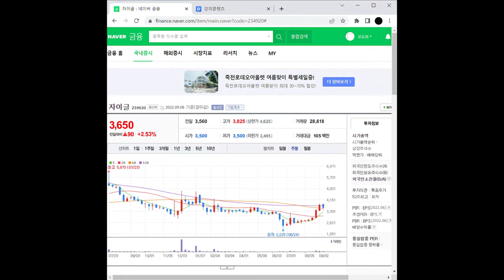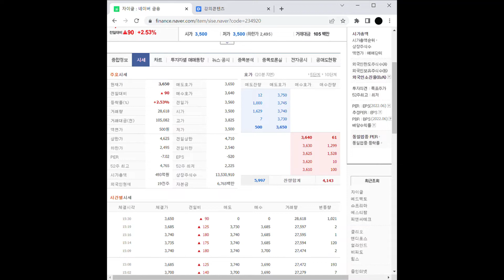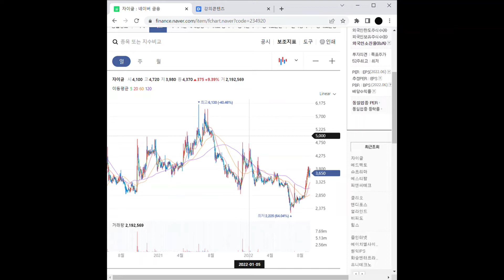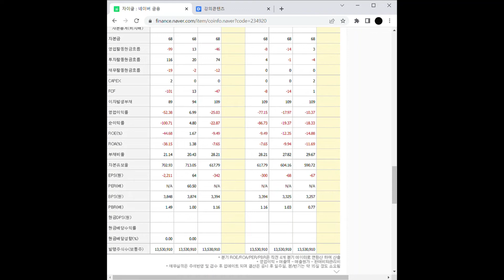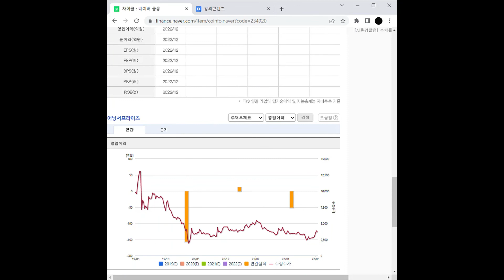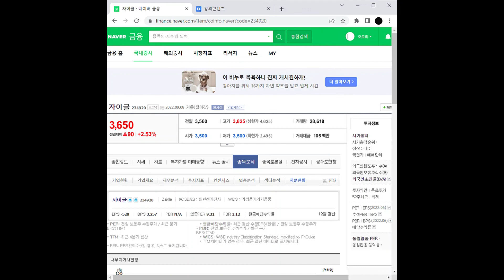안철수 관련주 자이글 주가 전망 및 차트 분석